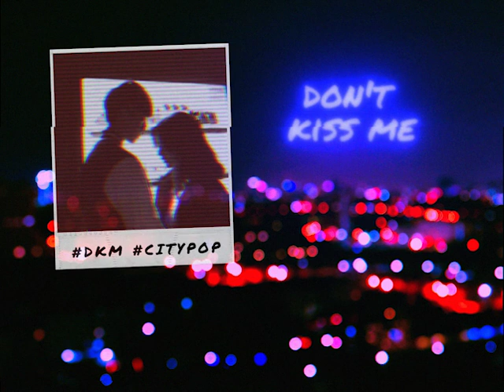City Pop X R&B Type Beat - "don't kiss me" dkm | Prod.esQV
Especially thanks to @linh @ha

00:00 Intro
00:20 Verse
01:00 Chorus
01:20 Pre-Verse
01:40 Verse
02:20 Chorus x3

This beat is free to use for non-profit only ( must always credit in title Prod. esQV), lease if you plan on selling or streaming.

►You can purchase or get this City Pop beat here!

►Purchase another beat!